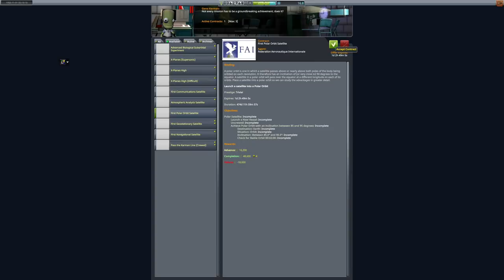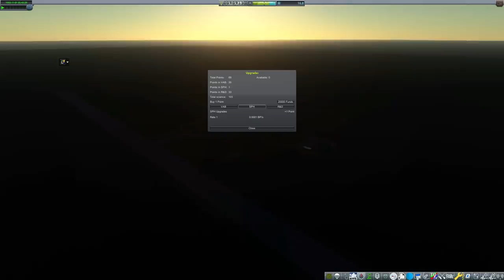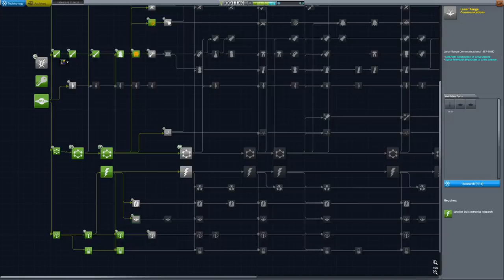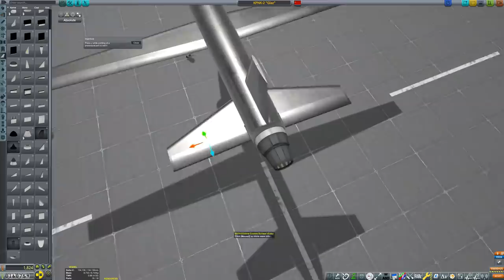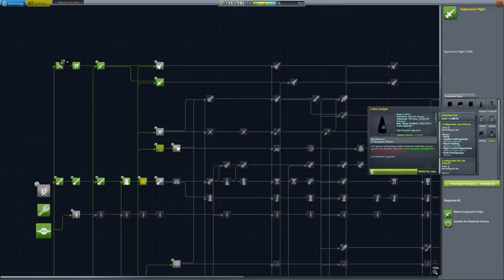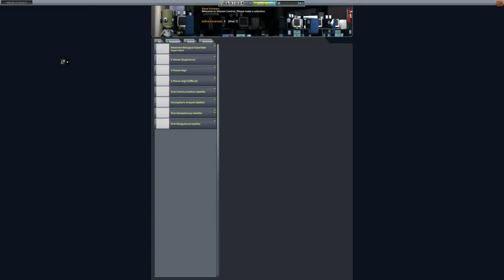Eye in the Sky | For All Kerbalkind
This episode we design a high altitude reconnaissance aircraft to survey enemy territory whilst attempting to maintain our lead in space.

For All Kerbalkind is a competitive career mode series with N9 Gaming set in realism overhaul with RP-1 realistic progression. In my videos I lead the Kaputnik design bureau as it races to raise the red flag across the solar system. The game is in version 1.8.1 and uses the Making History expansion.

String Quartet No. 3 - Beethoven